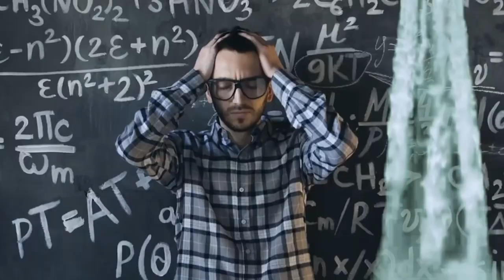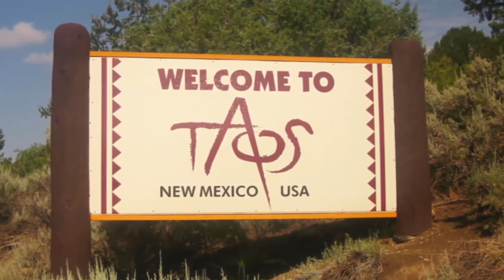Scientifically Impossible Places That Actually Exist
Natural wonders like the Grand Canyon and Niagara Falls are magnificent and would surely leave anyone impressed, but there are other locations in the world that are far stranger. Even scientists have had difficulty understanding how these placed could have formed right here on Earth. Here are the top 10 places that will truly make you wonder.

Inspired by Underworld disaster videos